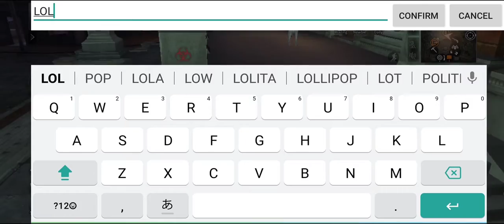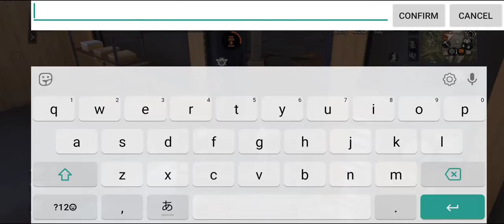LifeAfter | Revenge Raid | Almost all of Falcons are offline....#9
Just a revenge raid before I sleep.

Track: Freestyle Type Beat - "Meow" | Free Type Beat | Rap Beats | Pleur